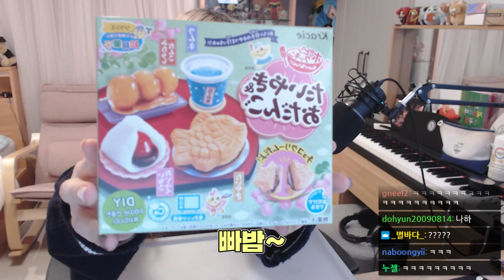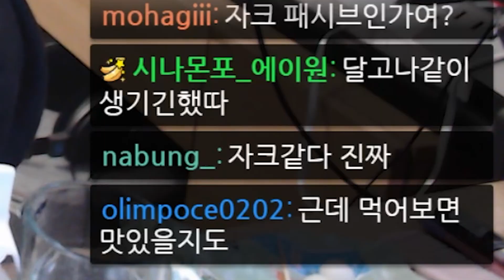붕어빵 팝니다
가루쿡 타이야끼 & 오당고 입니다~
백마넌 낸놔~~

썸네일:박나나 / 편집:양갱